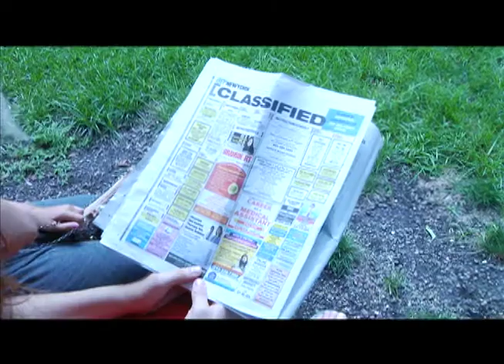The Three Divas